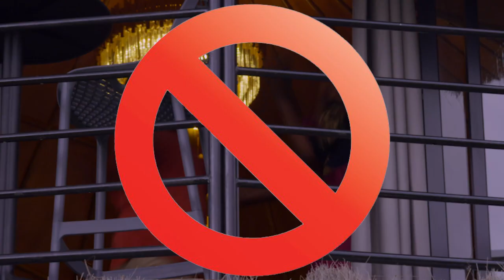Alerte le Film bientôt en tournée nationale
Janusimages production presents "ALERTE", a film for justice directed by Zack ORJI and Leonie BWEMBA. With the participation of United Nations Population Fund (UNFPA).
 Find "ALERTE" in national tour for official release this December 19, 2022 at the Palais des Congrès in Yaounde and December 21, 2022 in Douala Canal Olympia.
With a show case of  M.I.M.I.E and MAGASCO

Buy your ticket at *054*2#

Info Line :
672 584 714 / 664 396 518
Please follow @Alerte_lefilm on Instagram, Facebook, Twitter and YouTube